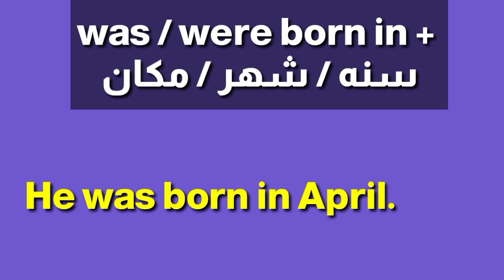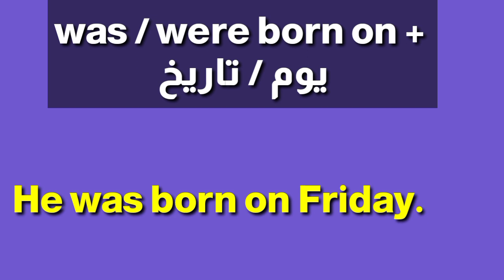ثانوية_عامة شرح الفعل born | تركات وردت بالامتحان التجريبي للشهادة الثانوية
ما الفرق بين born in,  born on,  born into,  born with
تركات ثانوية عامة
مراجعة ليلة الامتحان للشهادة الثانوية